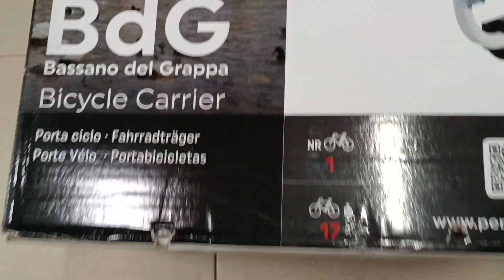For transporting your bike rear Peruzzo BDG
Peruzzo BDG  rear mounted bike rack - 1 bike.

The Peruzzo BDG is a great single bike carrier that mounts to the rear of your car.  The Peruzzo Bassano Del Grappa (BDG) is one of the best “single” biker transport solutions there is. Simply mount to your car, and take your bike anywhere!

FEATURES:

Single Bike Carrier
Rigid top fixing brackets
Lower straps anti-bounce system
2 straps tested at 250 kilos each;
All 4 tempered hooks tested at 350 kilos each;
Steel buckles;
Patented shock absorbing frame support;
Doubly safe with extra safety strap fixed to frame;
TECH SPECS:

Material: Steel, diameter 25
Colour: White
Max bikes: 1
Max individual bike weight (Kg): 17
Bike fitment: Frame
Max bike size: 29"
Max tyre width (mm): All
Frame protective system: Yes
Product package size (cm): 40*45*20
Weight (kg): 2.91